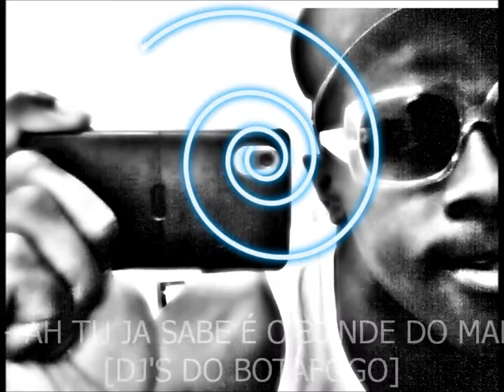MC NEGO - AH TU JA SABE É O BONDE DO MANDELA ♪ [DJ'S DO BOTAFOGO].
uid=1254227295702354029